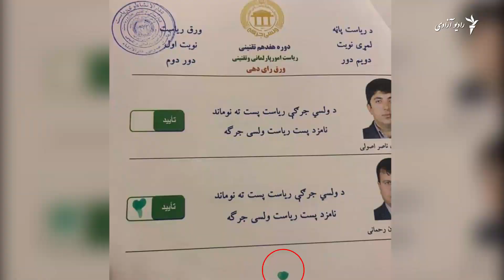رای که سرنوشت ولسی جرگه را رقم خواهد زد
قرار است فردا پنجشنبه اعضای دور هفدهم ولسی جرگه بالای یک رای که قبلاً باطل اعلام شده بود تصمیم گرفته و رئیس این جرگه را انتخاب کنند.
بیشتر در این گزارش ویدیویی از تمیم اخگر